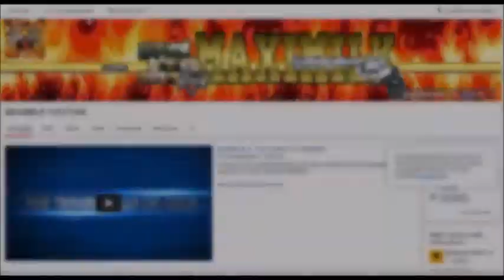GTA ON LINE 1 24 1 26 IL MIO STRANO GARAGE